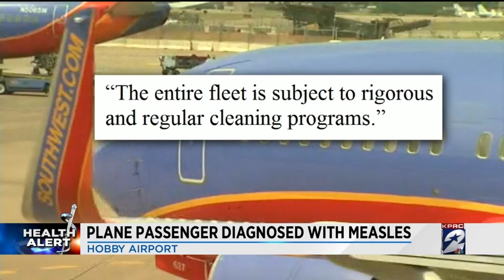Plane passenger diagnosed with measles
The Houston Health Department said a North Texas resident who recently connected flights in Houston possibly exposed passengers to the virus on the planes.